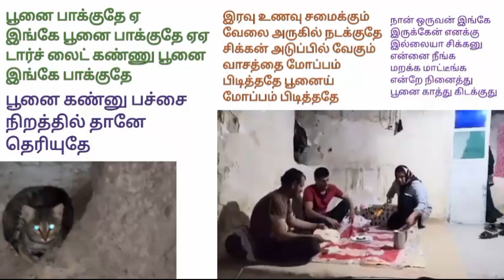the cat is here شاعر باسکار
பாடல்
பூனை பாக்குதே இங்கே பூனை பாக்குதே
டார்ச் லைட்டு கண்னு பூனை இங்கே பாக்குதே
பூனை கண்னு பச்சை நிறத்தில் தான் தெரியுதே
இரவு உணவு சமைக்கும் வேலை அருகில் நடக்குதே
சிக்கன் அடுப்பில் வேகும் வாசத்தை
மோப்பம் பிடித்ததே பூனை
மோப்பம் பிடித்ததே பூனைய்
பூனை - மியாவ் மியாவ் மியாவ்
நான் ஒருவன் இங்கே காத்து கிடக்கேன்
எனக்கு இல்லையா சிக்கன்
எனக்கு இல்லையா சிக்கன்
என்னை நீங்க மறக்க மாட்டீங்க
எனக்கு தெரியுமே என்றே பூனைய்
நினைத்து கொண்டே காத்து கிடக்குதே இங்கே
குடும்பத்தில் அவைருமே சாப்பிட்டு
முடித்த பின்னரே ஏ
அஸ்கர் மனைவி ஹாலிமா
பூனைக்கு சிக்கன் போடவே
மியாவ் மியாவ் என்றவாறே
பூனை சிக்கனை எடுத்து சென்றதே.